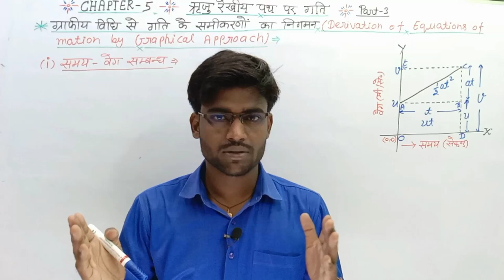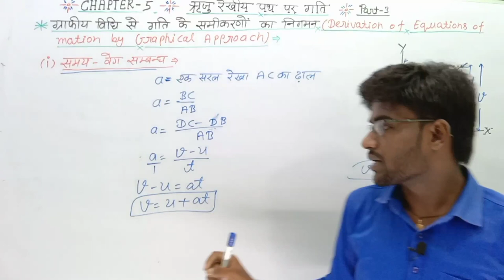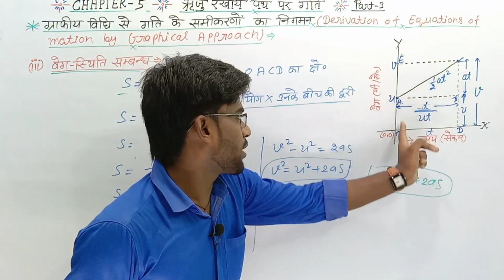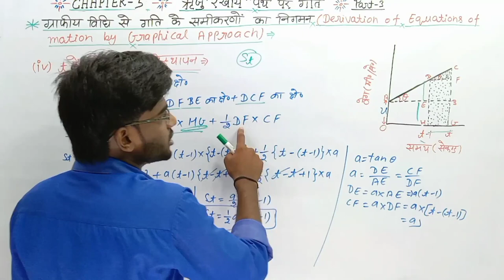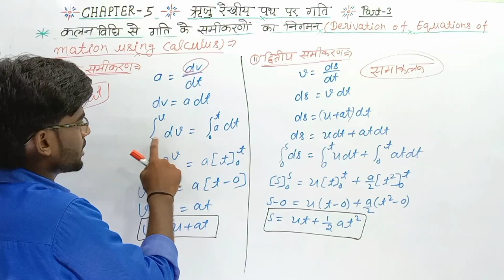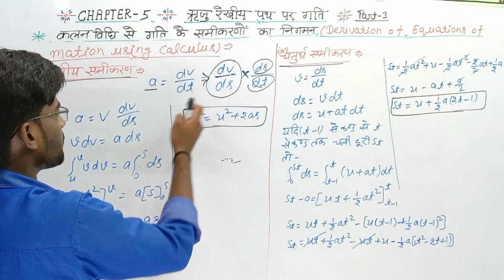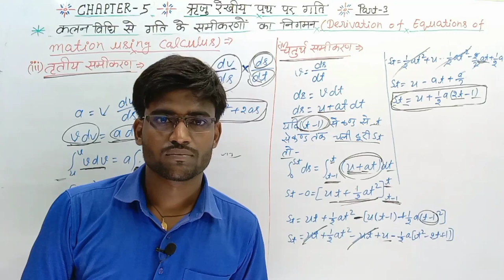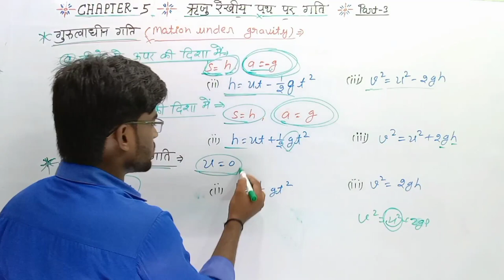Class 11th physics chapter-5 part-3 (ऋजु रेखीय पथ पर गति) NCERT|| Kumar Mittal Prakashan.